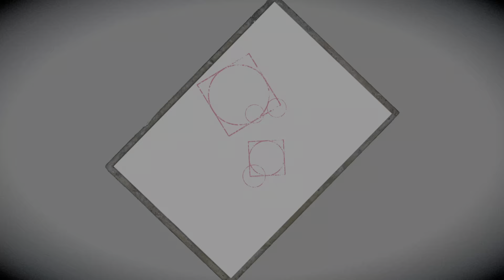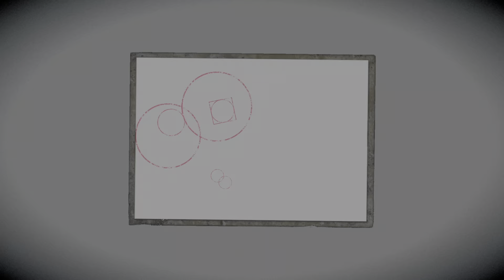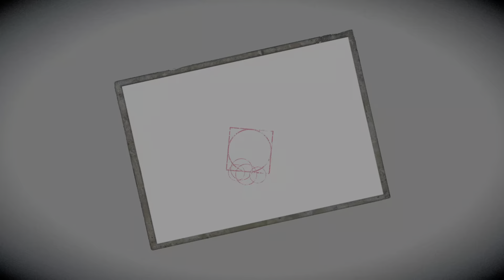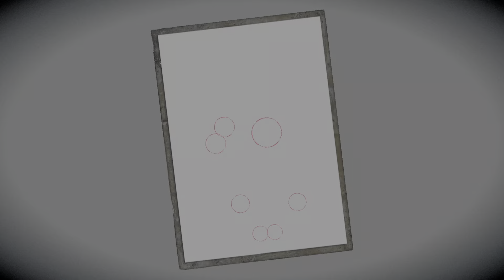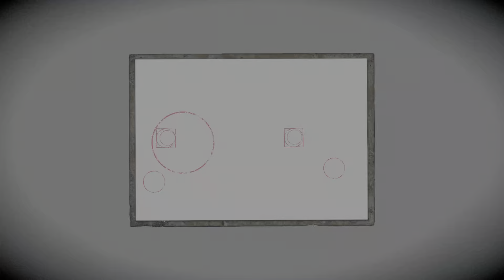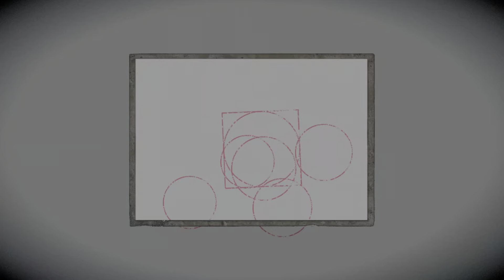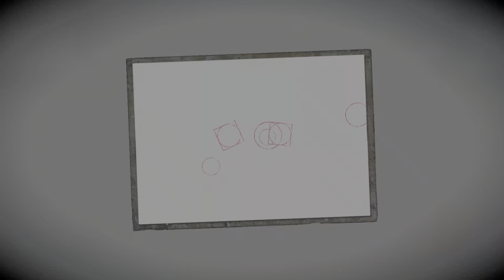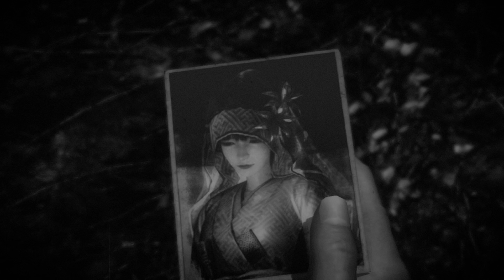FATAL FRAME: Maiden of Black Water - Last Drop Nightmare S+ Rank Part 5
I did different endings for Ren and Miu this time. I actually prefer this one for Miu, just feels right.